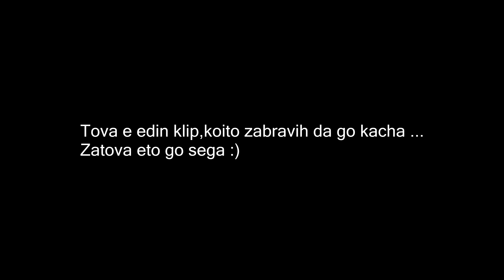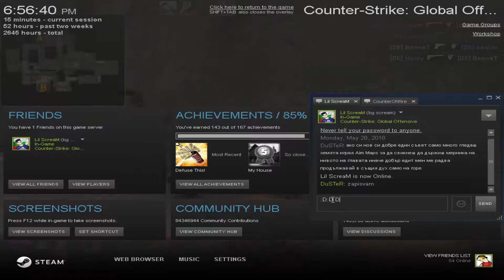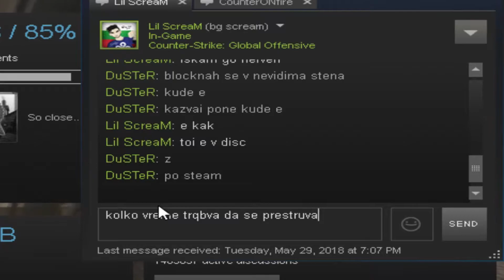ScreaMoycho и CounterOnFire садват т*по дете !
Клипа го забравих да го кача , затова ето го сега :)